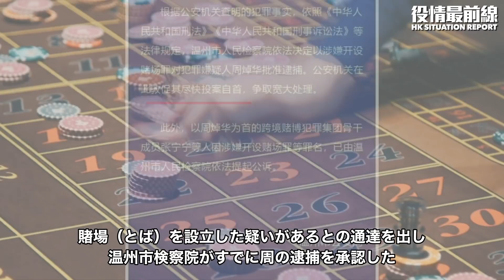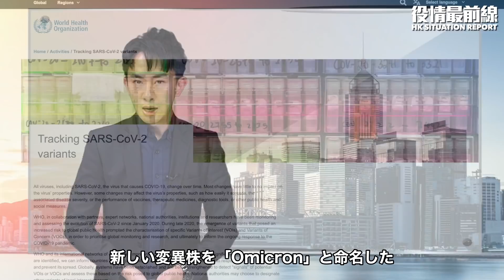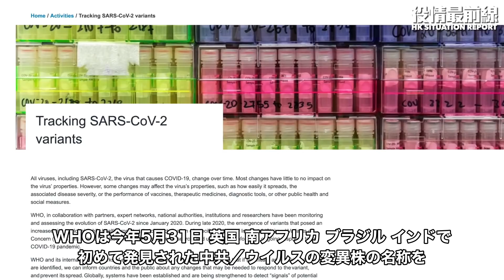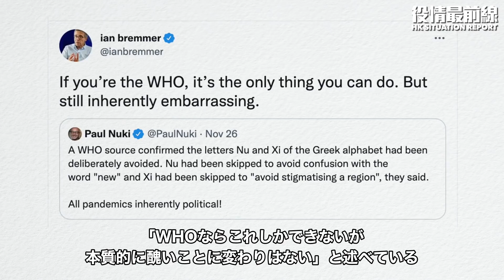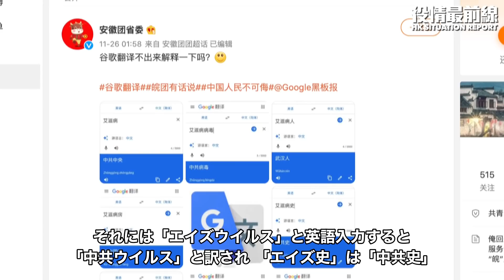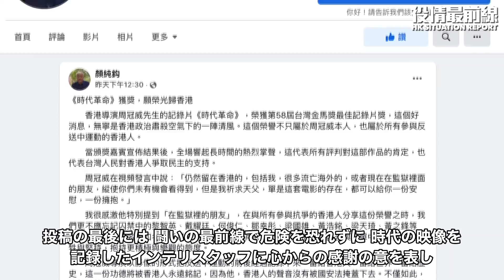💥【11.29役情最前線】💥新変異株名「Xi」避けるとは💥Google翻訳「エイズウイルス」を「中共ウイルス」？💥マカオの「賭博王」赤い映画でマネーロンダリング？💥中華圏のアカデミー賞で香港3作品受賞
今の時代は、まさに真実と正義がより必要とされています。
われわれ「ニュース最前線 香港」は、中国共産党による専制体制から絶えず抑圧されながらも、対抗してきました。